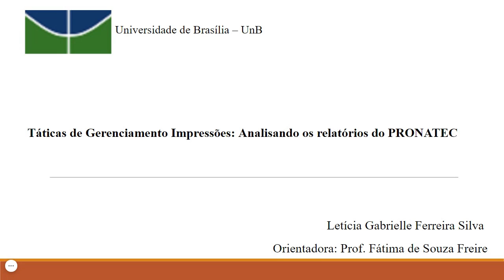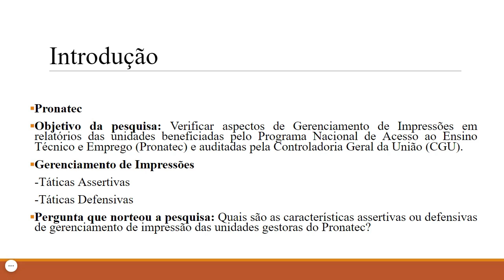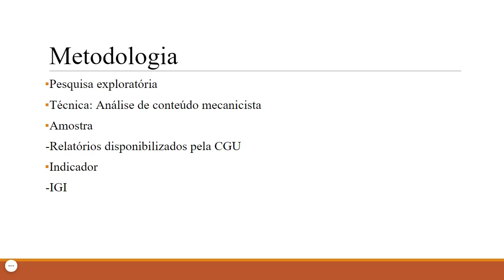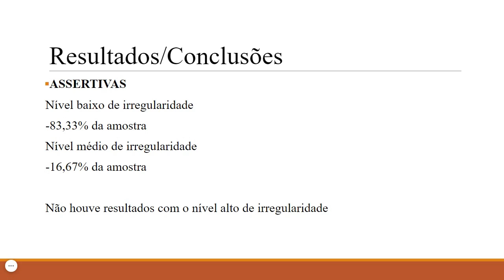(U2821) PROGRAMA NACIONAL DE ACESSO AO ENSINO TÉCNICO E EMPREGO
"Título: (U2821) PROGRAMA NACIONAL DE ACESSO AO ENSINO TÉCNICO E EMPREGO
Autor: Letícia Gabrielle Ferreira Silva
Orientador: Fatima de Souza Freire
Colaboradores:
Palavras-Chaves: Pronatec; Gerenciamento de Impressões; Prestação de Contas; Divulgação"